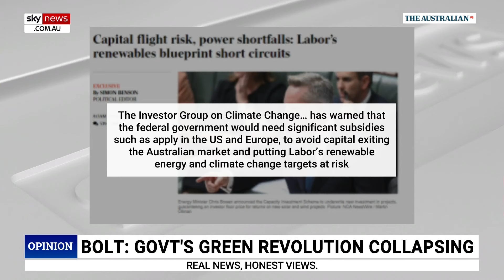Australian taxpayers face ‘stitch up’ from renewable investors requesting govt subsidies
Nationals Senator Matt Canavan says renewable investors do not need government subsidies to succeed as they should just be able to “sell” the product to the Australian people.

“It is a stitch up of Australian taxpayers,” Mr Canavan told Sky News host Andrew Bolt.

“It is also quite revealing as well … backers and supporters of renewables they are asking for more subsidies.

“Itself undermines their own arguments which are made separately that renewable energy is the cheapest form of power.

“You don’t need government subsidies to succeed, you just need to sell the product.”